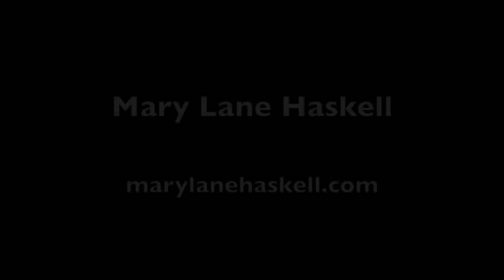Ohio - Mary Lane Haskell and Kathleen Burke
Mary Lane Haskell (Ruth) and Kathleen Burke (Eileen) sing "Ohio" from Wonderful Town at the CAP 21 Industry Showcase on May 9th, 2011 at New World Stages.